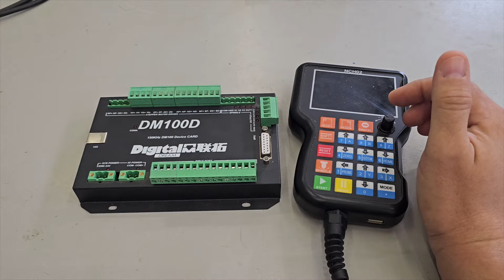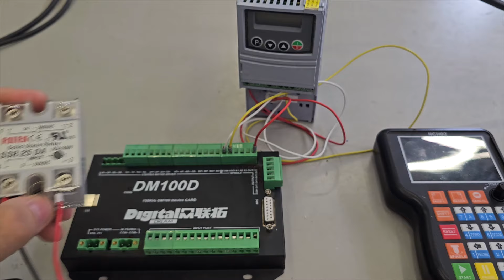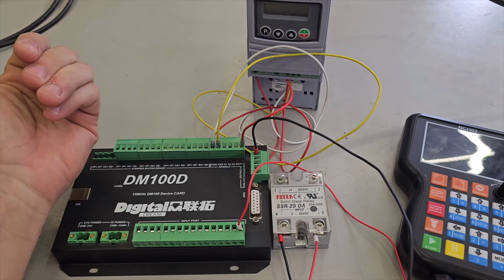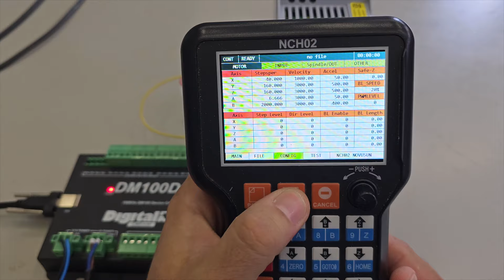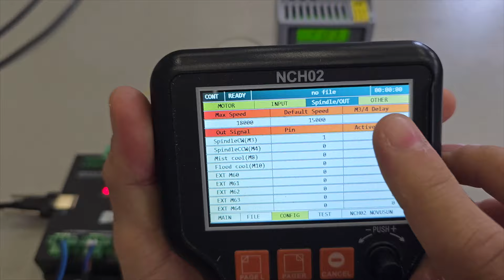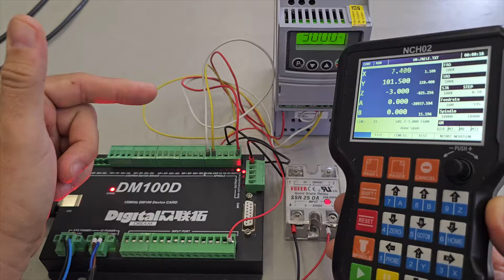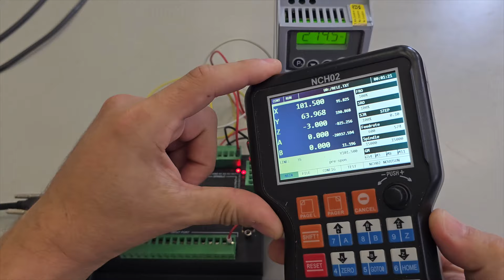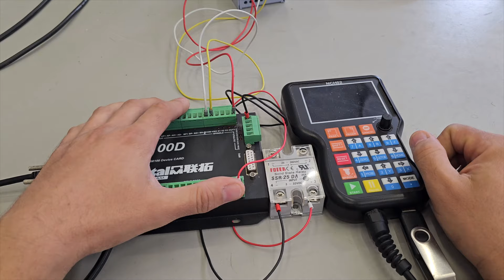CNC Router - Controladora NCH02 - Como instalar um Rele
Sobre o Curso de Programação de CNC Router

Nesse vídeo vou mostrar CNC Router - Controladora NCH02 - Como instalar um Rele

Seja Bem-vindo ao canal Atividade Maker. Somos apaixonados pelo estilo "faça você mesmo" (DIY – Do It Yourself). Ensinamos a projetar e montar CNC Routers, Impressoras 3D, Projetos de Robótica e Arduino em geral.